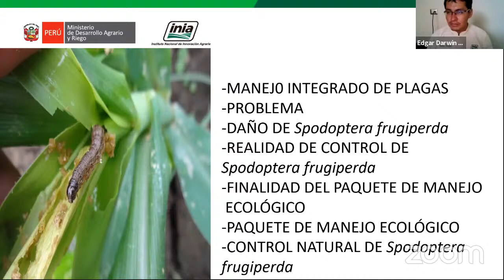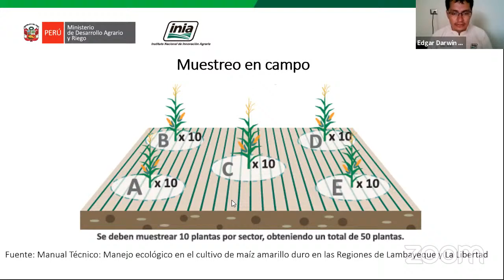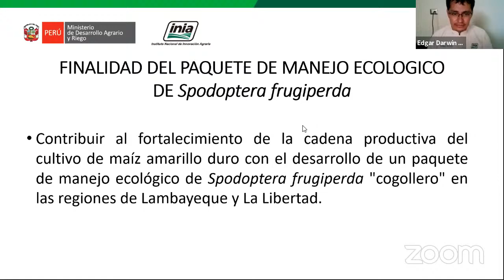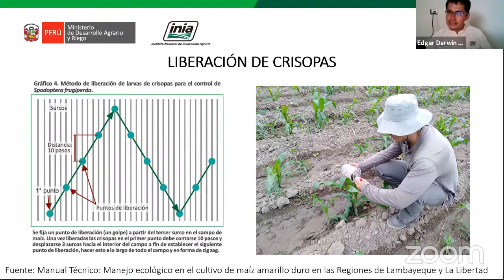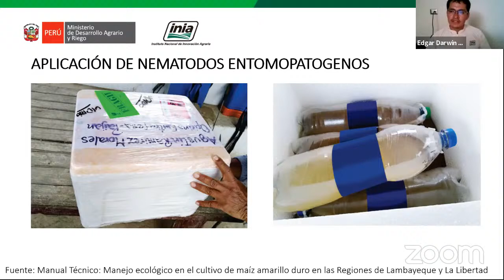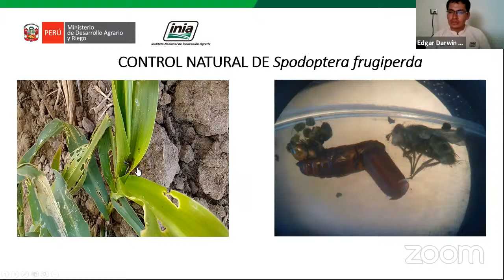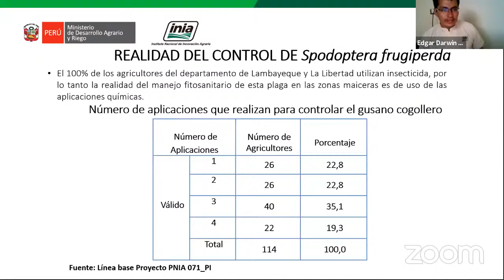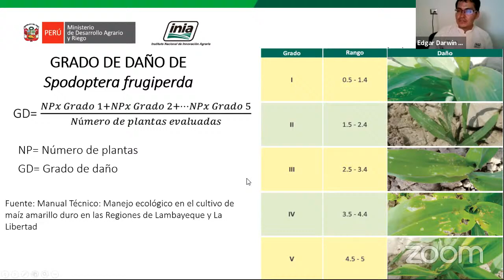Manejo Ecológico para el Control del Cogollero (Spodoptera frugiperda) en el cult. de Maíz Amarillo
Curso Virtual